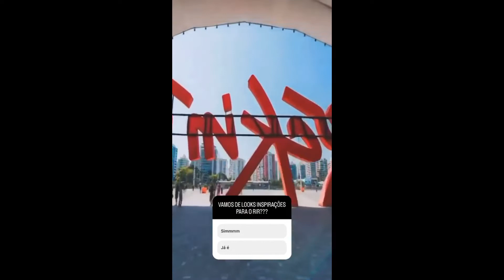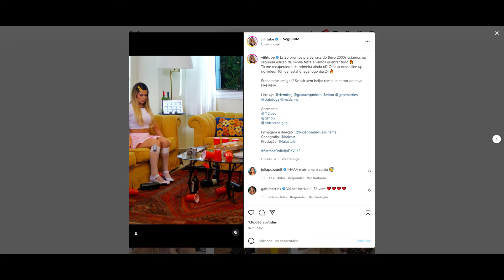STORIES DA THAIS BRAZ E VIIHTUBE 14/08/2022